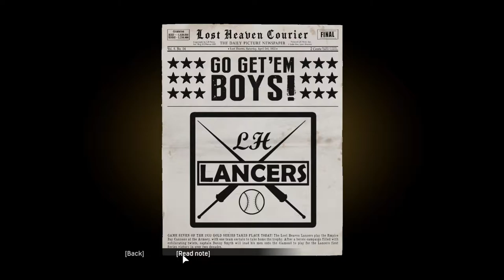Tommy Angelo goes to finish Frank and learns the truth!!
Mafia 1 Definitive Edition : Part 10 No Commentary

Looks like Frank had it all planned out since the beginning!!!

Join us while we dig in further in to Tommy Angelo's history of joining the Mafia family.

Any support you guys can give us in this journey will be greatly appreciated.